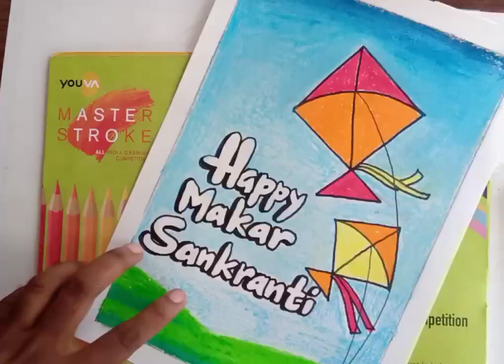Makar Sankranti drawing | timelapse | art & craft | saroj mehta International CBSE School Karanjani